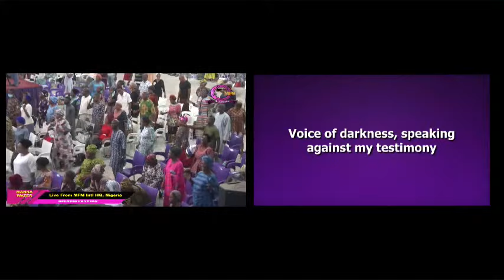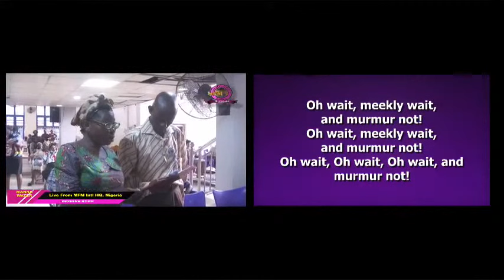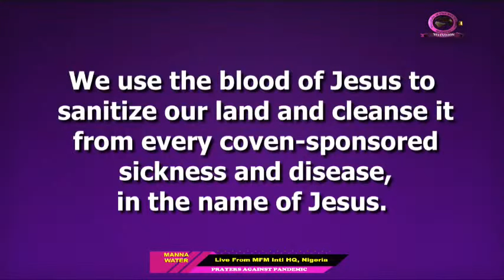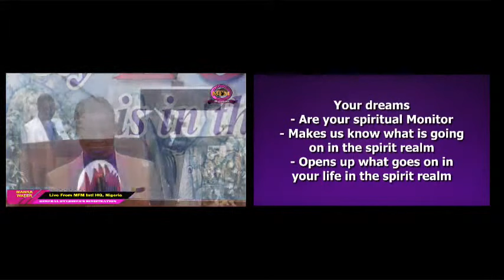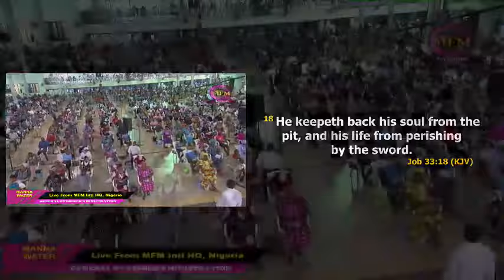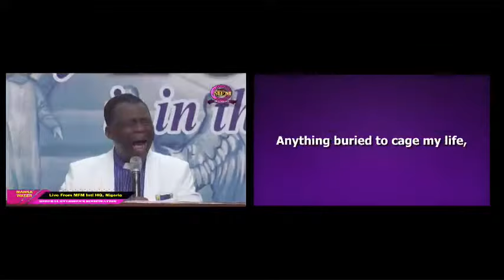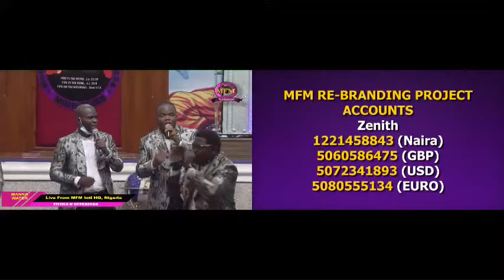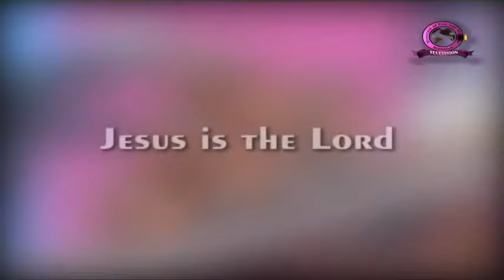HAUSA | MFM MANNA WATER SERVICE 30-03-22 - DR D. K. OLUKOYA (G.O MFM)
HAUSA | MFM MANNA WATER SERVICE 30-03-22 MINISTERING: DR  D. K. OLUKOYA (G.O MFM WORLDWIDE)